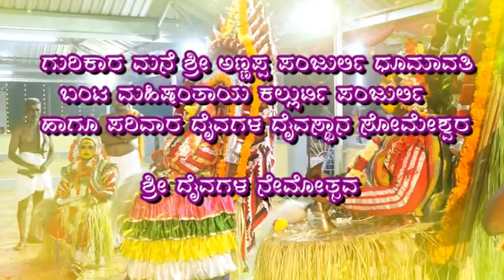ಸೋಮೇಶ್ವರ ಗುರಿಕಾರ ಮನೆ ಶ್ರೀ ದೈವಗಳ ನೇಮೋತ್ಸವ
ಗುರಿಕಾರ ಮನೆ ಶ್ರೀ ಅಣ್ಣಪ್ಪ ಪಂಜುರ್ಲಿ ಧೂಮಾವತಿ ಬಂಟ ಮಹಿಷಂತಾಯ ಕಲ್ಲುರ್ಟಿ ಪಂಜುರ್ಲಿ ಹಾಗೂ ಪರಿವಾರ ದೈವಗಳ ದೈವಸ್ಥಾನ ಸೋಮೇಶ್ವರ ಶ್ರೀ ದೈವಗಳ ನೇಮೋತ್ಸವ